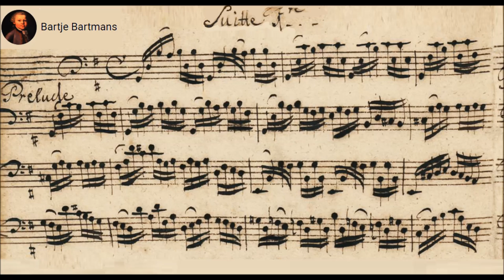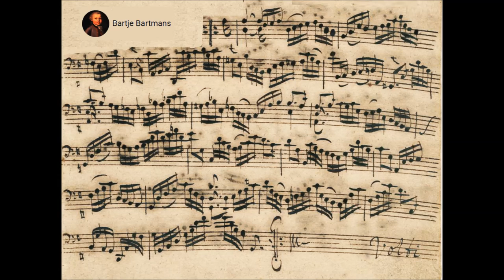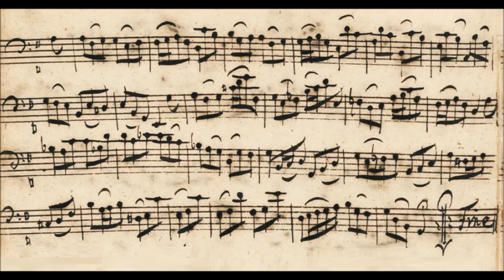J.S. Bach - Cello Suite No. 1 in G major, BWV 1007 (1717-23) {Florian Berner}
Johann Sebastian Bach (31 March [O.S. 21 March] 1685 – 28 July 1750) was a German composer and musician of the late Baroque period. He is known for instrumental compositions such as the Cello Suites and Brandenburg Concertos; keyboard works such as the Goldberg Variations, The Well-Tempered Clavier and the Toccata and Fugue in D minor; and vocal music such as the St Matthew Passion and the Mass in B minor. Since the 19th-century Bach Revival, he has been generally regarded as one of the greatest composers in the history of Western music.

Cello Suite No. 1 in G major, BWV 1007
Copyist: Anna Magdalena Bach (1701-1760)

1. Prélude (0:00)
2. Allemande (2:38)
3. Courante (6:47)
4. Sarabande (9:22)
5. Menuett I (12:15)
6. Menuett II (13:30)
7. Gigue (15:24)

Florian Berner, cello
(cello by Nicolò Gagliano, Naples, 1819)

The six Cello Suites, BWV 1007–1012, are suites for unaccompanied cello. They are some of the most frequently performed solo compositions ever written for cello. Bach most likely composed them during the period 1717–1723, when he served as Kapellmeister in Köthen. The title given on the cover of the Anna Magdalena Bach manuscript was Suites à Violoncello Solo senza Basso (Suites for cello solo without bass).

The majority opinion seems to be that the cello suites were composed before the violin solo pieces, from around 1717 to 1723 (see Wikipedia article Unfortunately no holograph of Bach's survives to shed light on the dating of these pieces. The copy made by his wife Anna Magdalena (P 269) is dated by RISM as being from 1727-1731 on the basis of paper watermarks. Kellner's copy is likewise undated but estimated to be of approximately the same date (ca.1726). These two are generally considered to be the most authoritative manuscript sources. There is also considerable speculation about the nature of the instrument the suites were composed for. Suite No.6 calls for a 5-stringed cello of some sort (violoncello piccolo or possibly viola pomposa), but the speculation is by no means limited to these two.

While the date of the first edition is often given as 1825, the one issued by Janet et Cotelle in Paris, apparently supervised by Louis-Pierre Norblin (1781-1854) - then cellist for the King of France (see preface) - would appear to be the first as 1824 is most likely the date of publication on the basis of the street addresses on the scan found here. Janet et Cotelle absorbed the publisher Boïeldieu jeune in May of 1824 (Boïeldieu is mentioned on the cover) and operated at the two addresses given until the middle of 1825, when the number of the Rue St. Honoré address went from 125 to 123. Later in 1825 they absorbed the catalogue Ozi et Cie. and added another address. The item here therefore was most likely printed between the middle of 1824 to the early part of 1825.